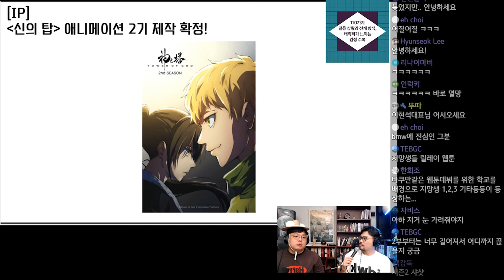신의 탑 애니메이션 2기 제작 확정.